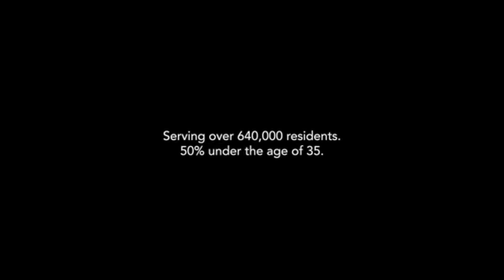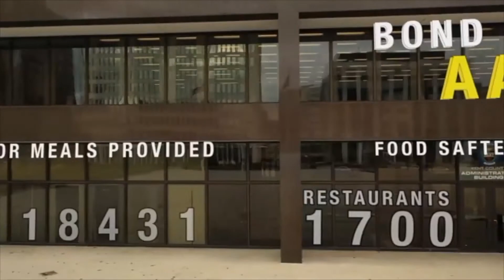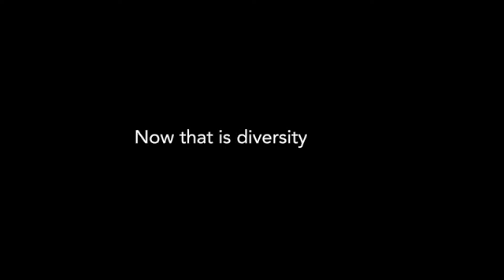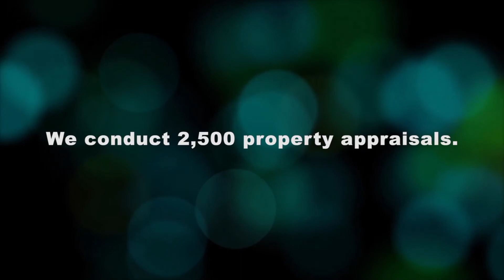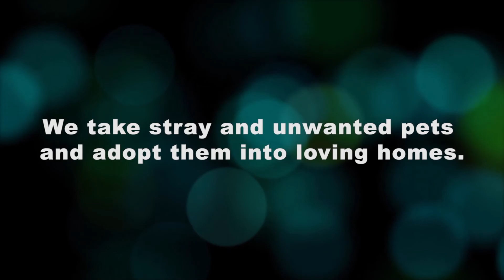Kent County Apportionment Commission - Organizational Meeting 09-08-21